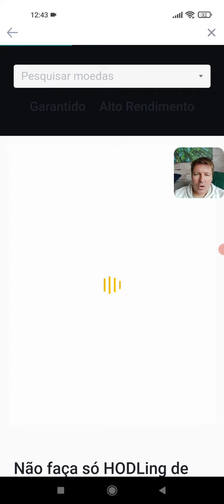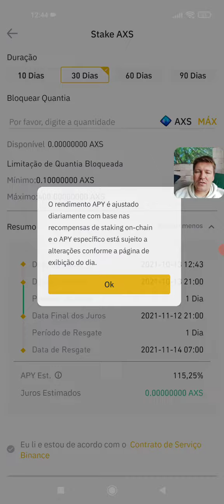AXIE INFINITY STAKING BINANCE - AXS STAKE BINANCE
AXIE INFINITY STAKING BINANCE - AXS STAKE NA BINANCE
Binance Staking Renda Passiva - Axie Infinity Staking Rewards - Binance Staking Bloqueado Axs SITE BINANCE

Nesse vídeo mostro um pouco sobre Staking na Binance com Axie Infinity para ter um renda passiva na opção Axs Staking Binance. Muita gente tem dúvida se vale a pena fazer staking na Binance então estou mostrando um pouco como funciona e  para cada um fazer uma análise se vale a pena staking de Axie Infinity na corretora Binance para ter uma renda passiva. Lembrando que isso não é uma recomendação de investimento pois não sou nenhum especialista sobre criptomoedas.